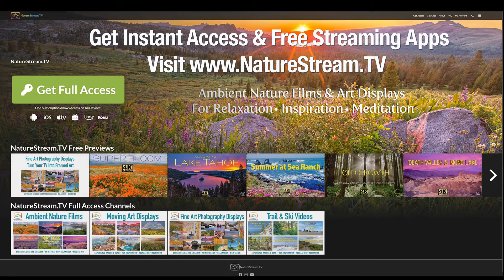Preview for " Magic of Zion"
Experience the magnificent Zion National Park in its autumn splendor. Brilliant autumn colors combine with the warm red tones of Zion's dramatic cliffs to create a visual feast like no other in" Magic of Zion". Also included is rare footage of the endangered American Condor, the largest flying land birds in North America. Watch as a wild parent Condor feeds and nurtures its fledgling on the cliffs of Zion, an awe inspiring sight since there used to be only 50 condors in existence.